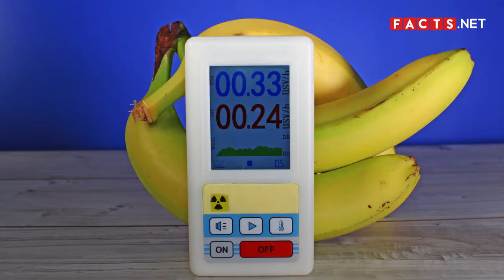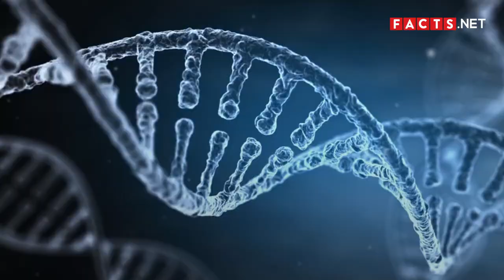Banana Facts And Healthy Banana Benefits You Have To Know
Bananas are one of the most distinct fruits of the berry family. It is the 4th most popular agricultural product in the world, with Hawaii as the only place in the world where bananas are commercially grown.

Some well-known banana benefits include a lower risk of strokes and heart attacks, and bananas contain vitamins and minerals such as potassium, fiber, vitamin C, and vitamin B6. With the many health benefits of bananas, it is no wonder more than 96% of households in the United States buy bananas at least once a month, where an average American consumes 27 pounds of bananas per year.

Clearly, bananas aren’t just a monkey’s fruit of choice. Aside from being a go-to workout snack and a universally annoying Mario Kart obstacle, what else is there to know about bananas? Find out more in our Banana Facts video.

0:53 Eating bananas can lower the risk of stroke and heart attacks.
1:08 Bananas have been used as punishment.
1:33 In China, it’s illegal to eat a banana seductively on a live stream.
1:49 You can ripen bananas overnight.
2:11 There is a world record for the fastest banana in a marathon.
2:30 Banana fruits are naturally radioactive.
2:54 It’s possible to peel and eat almost 10 bananas per minute.
3:13 Bananas were the first-ever cultivated fruit.
3:29 The first bananas were grown in Southeast Asia.
3:42 Bananas are the only fruit linked to serotonin production.
4:06 People who are allergic to latex tend to be allergic to bananas as well.
4:31 The inside of a banana peel can help soothe a bug bite.
4:53 Bananas float on water.
5:11 Humans share about 50% of their genes with bananas.
5:29 Putting bananas in a fridge can slow down the ripening process.
5:48 Bananas are best eaten ripe at room temperature.
6:04 Portuguese sailors brought bananas from West Africa and introduced them to Americans in the 16th century.
6:17 Bananas have no fat content.
6:39 Bananas can be used to make ketchup.